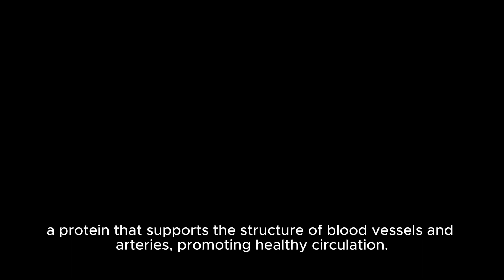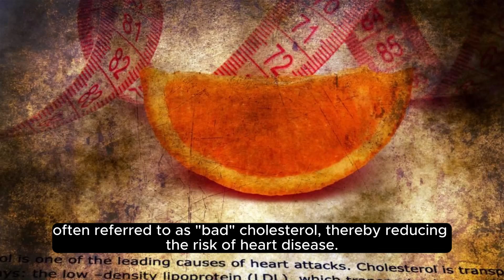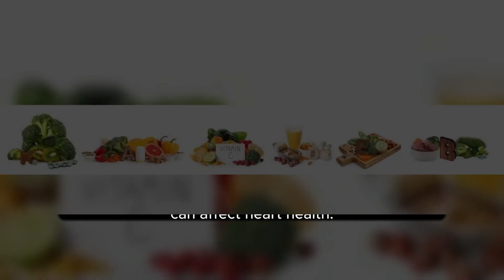"Does Vitamin C Hold the Key to Heart Attack Prevention?"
Hey Health Enthusiasts! 🍊💓 Ready to dive deep into the buzz surrounding vitamin C and its potential to shield our hearts from attacks? Buckle up, because in this video, we're debunking myths and unraveling the mysteries behind this trending topic!

Join us as we embark on a journey to explore the intricate relationship between vitamin C and heart health. From its antioxidant prowess to its impact on blood pressure and beyond, we're leaving no stone unturned in our quest for clarity. 🕵️‍♀️💡

The science-backed benefits of vitamin C for cardiovascular wellness.
Common misconceptions surrounding vitamin C and its role in preventing heart attacks.
Practical tips for incorporating vitamin C-rich foods into your diet for optimal heart health.